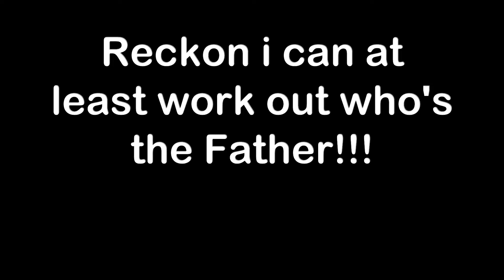I.D. Lucky 26july 19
Hi all,
Calling all the experts now for help to I.D. Lucky.
I thought it was a Danio Species, bit not so sure now.
The story comes from plants from a LFS. Been told they've had fry in there plant tank before...
Brian D.